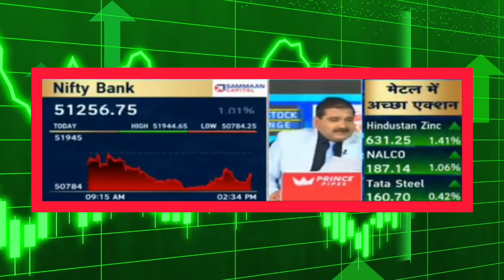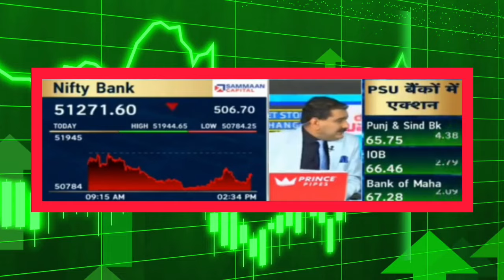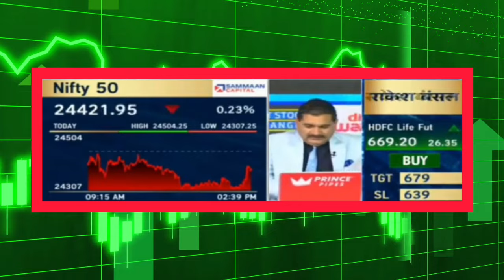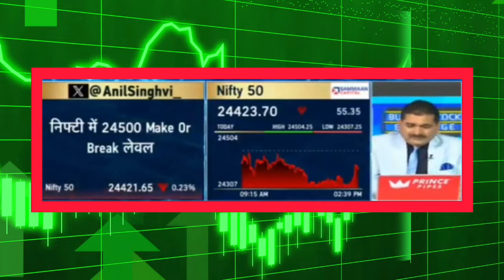Bank Nifty Volatility: What to Expect and How to Prepare!"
Bank Nifty में बढ़ सकती है Volatility?

किस लेवल के बाद Bank Nifty में आएगी रिकवरी?

Nifty, Bank Nifty में क्या अपनाएं स्ट्रैटेजी?